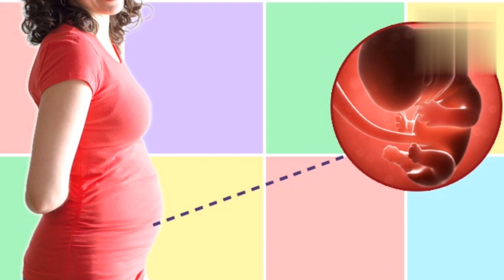10 week of pregnancy/गर्भावस्था १० वा‌ सप्ताह/pregnancy week by week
10 week of pregnancy/गर्भावस्था १० वा‌ सप्ताह/pregnancy week by week